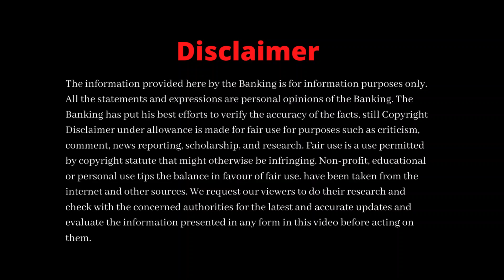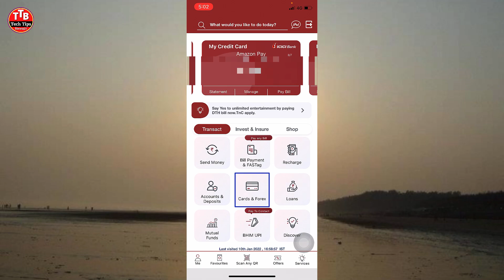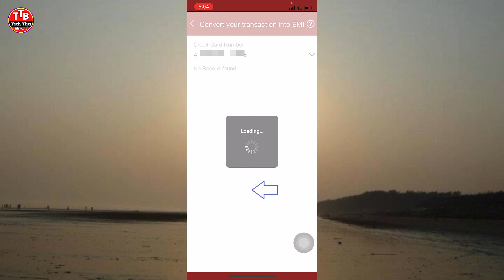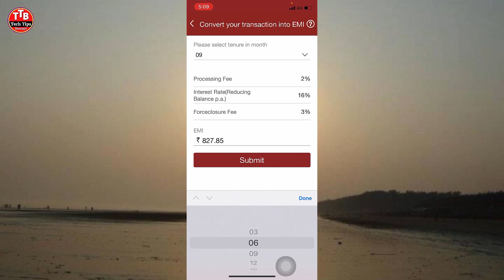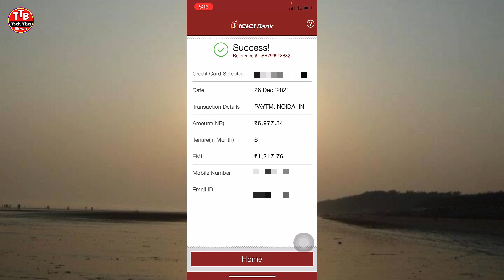Icici Bank Credit Card Payment Convert To EMI | How To Convert Credit Card Transaction Into EMI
Queries Solved:-
icici bank credit card payment convert to emi,
how to convert credit card transaction into emi,
how to icici bank credit card payment convert to emi
how to convert credit card payment to emi in icici online,
icici credit card emi bill payment kaise kare,
icici credit card emi bill payment,
icici bank credit card emi convert,
icici bank credit card emi convert 2023
how to convert credit card bill to emi icici
icici imobile credit card bill emi kaise kare,